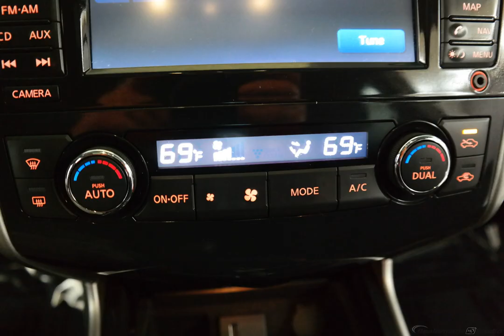2013 Red Nissan Altima 4D Sedan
Used 2013 Red Nissan Altima 4D Sedan 2.5 SV
CVT with Xtronic. Your lucky day! STOP! Read this! Nissan has done it again! They have built some wonderful vehicles and this wonderful 2013 Nissan Altima is no exception! A spacious car that gets great fuel mileage... Why torture yourself driving a small commuter box up and down the highway every day when you can ride in roomy comfort.